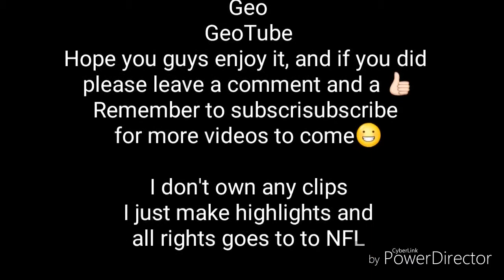Tom Brady Career Highlights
Hope you guys enjoy it and if you did